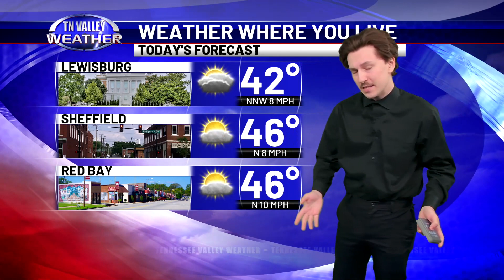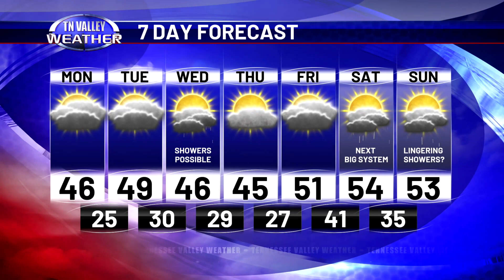January 1, 2024 - Weather Today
Join Bryan Wilson for a fresh look at your forecast heading into the first week of 2024 -

Always have access to Tennessee Valley Weather by downloading our free mobile application available in the Apple App Store and Google Play.

For more information and the latest on your local weather, visit our